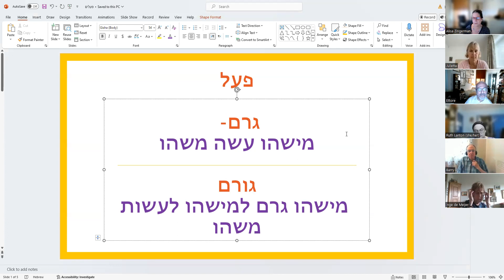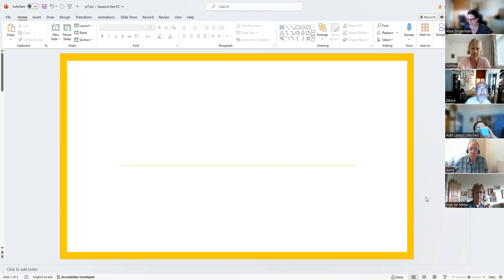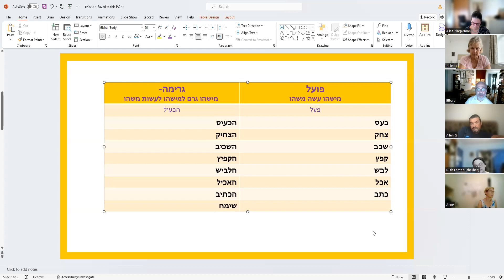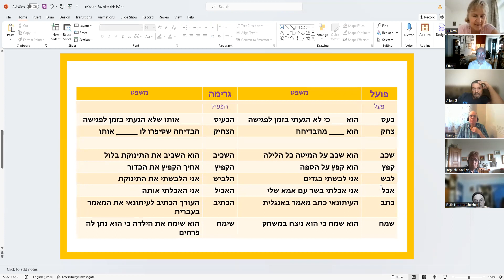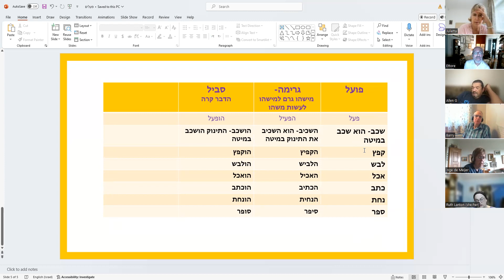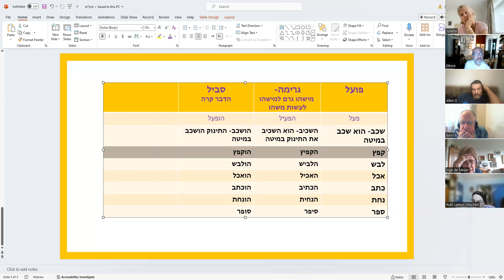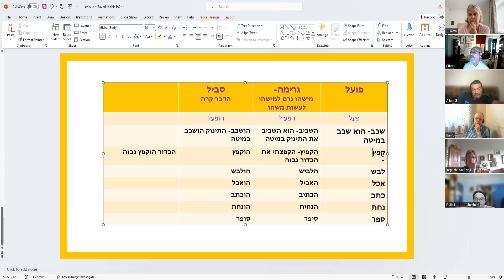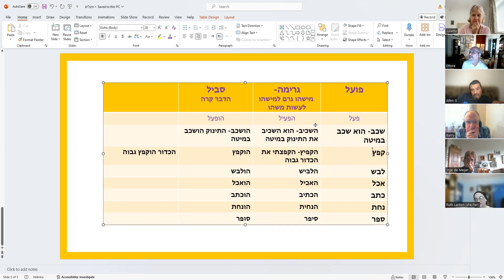Monday- Hebrew Practice - Intermediate– July 22th 2024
Practice Project for all Hebrew learners!
Transcript